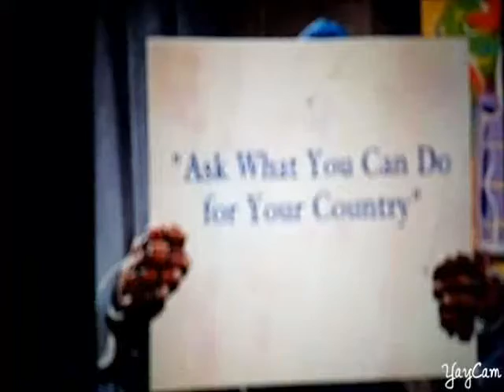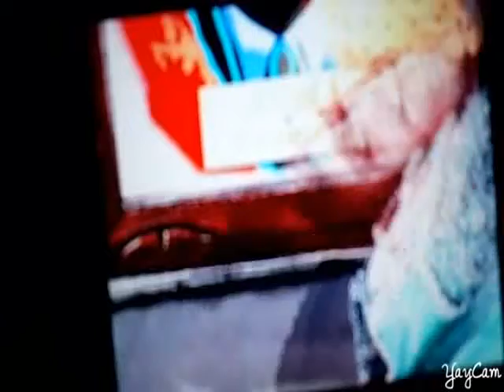Dirty Pictures (John K.)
First Appearance In 2002
1. Leo In The Sky (2002)
2. Batley In The Weather (2003)
3. Roo The Juggler (2004)
4. Pandora's Suggestion Box (2004)
5. Batley's Kindly Clue (2005)
6. Megan's Tricycle (2006)
7. Kanga's Ball (2007)